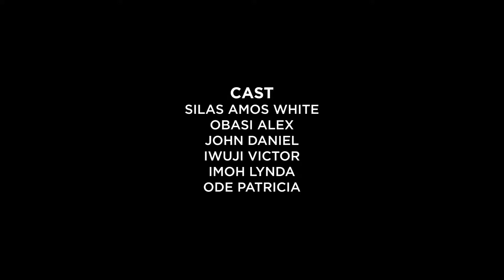ComedySkits: SORO M CHIA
Kirie obere ihe ejije a na-atọ ọchị. Ọ ga amasị gi nke ọma.